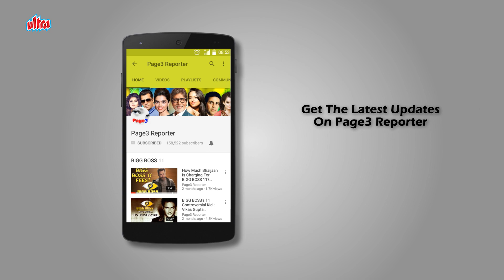Shakeela & Johnny Walker - Bollywood Family Connections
Indian film industry has ample stars who have family ties, just that we barely know about that. From the Chopras to Johars and Kapoors, all are related in one way or the other. Lets take a look at one such connection. Watch the video to know how Shakeela is connected to Johnny Walker.